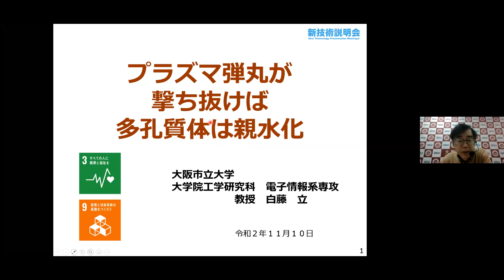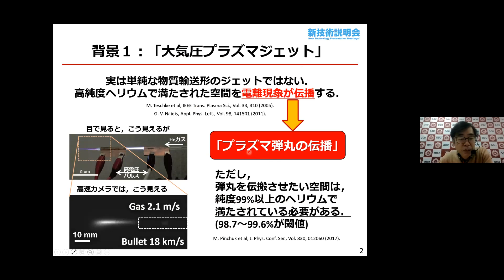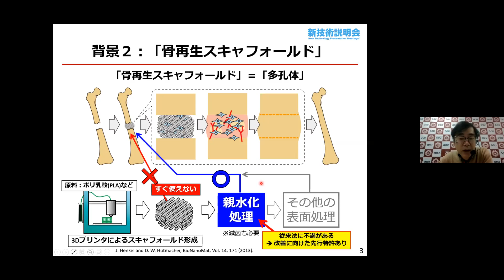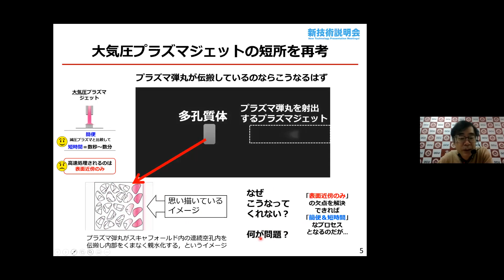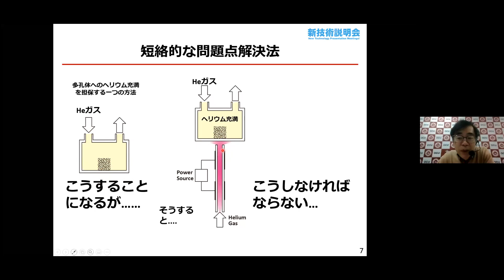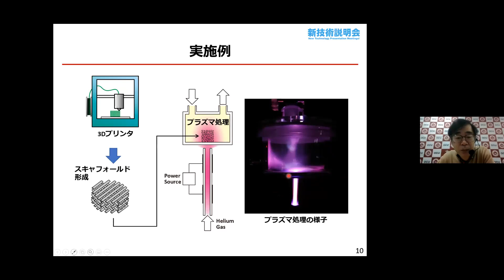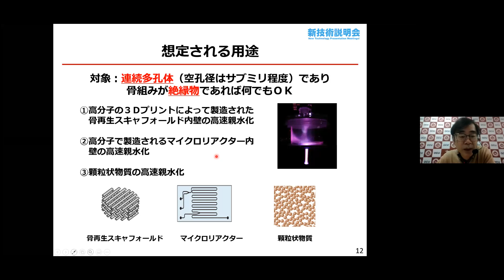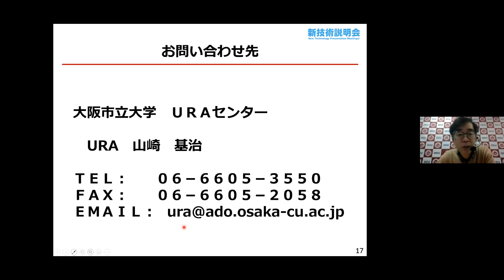「プラズマ弾丸が撃ち抜けば多孔質体は親水化」 大阪市立大学 大学院工学研究科 電子情報系専攻 教授 白藤 立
「大阪府立大学・大阪市立大学 新技術説明会」（2020年11月10日開催）にて発表。

骨再生スキャフォールドやマイクロ流路に代表される連続多孔質誘電体に放電用ガス（主としてヘリウム）を満たした状態で、その片面に大気圧プラズマジェットを照射すると、その内部を弾丸状のプラズマが高速で伝播し、プラズマ弾丸が伝播した経路がくまなく高速で親水化される。

骨再生スキャフォールドは、NaOH水溶液に数時間浸漬して親水化されている。本技術では、数分で親水化可能である。大気圧プラズマジェットを単純に対象物に照射する競合技術もあるが、ジェット照射面近傍だけしか親水化できない。本技術では、プラズマ弾丸のある特殊な性質を利用し、スキャフォールド内部全体を親水化できる。

・複雑流路をもつ連続多孔質誘電体の内壁をくまなく高速で親水化
・大規模で高価な真空システムが不要で簡単安価なシステムで実現可能

・高分子の3Dプリントによって製造された骨再生スキャフォールド内壁の高速親水化
・高分子で製造されるマイクロリアクター内壁の高速親水化
・顆粒状物質の高速親水化